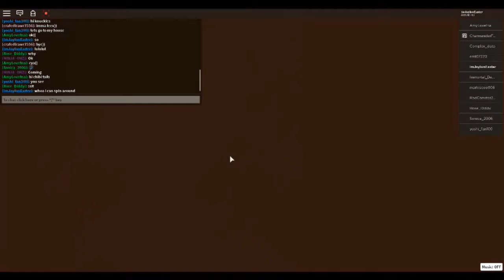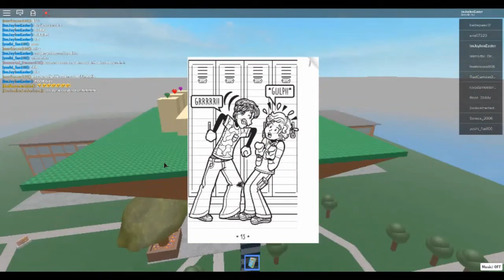Funny Moments of Roblox #14 (S2) - Jaylon's Book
Jaylon is so bored, he needs a book to read! earlier, someone said =W= and jaylon act like he didnt know he said weiner but steven diid told jaylon she said that, i hope you enjoy this video!